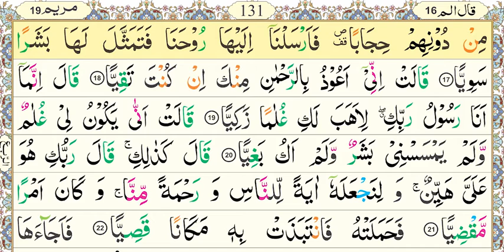National Book Foundation, Aasan Nazra Quran, Parah#16, Surah Maryam